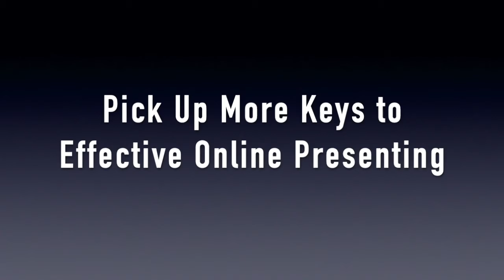If You Show Up Late to a Meeting, Please Don't Do This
Life happens. Last-minute interruptions occur. If the unexpected makes you late for a meeting, avoid doing this when you are able to join in. Your fellow meeting attendees will appreciate you even more.

To download your complimentary copy of the report mentioned in this video,

The report is entitled, 'Help! I Have to Present Online. Now What?' It offers insights that I've gained from 450+ online presentations. The tips, tools, and processes you pick up will save you months of frustrating trial-and-error learning.